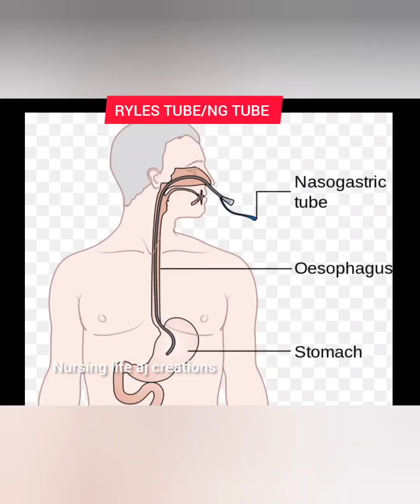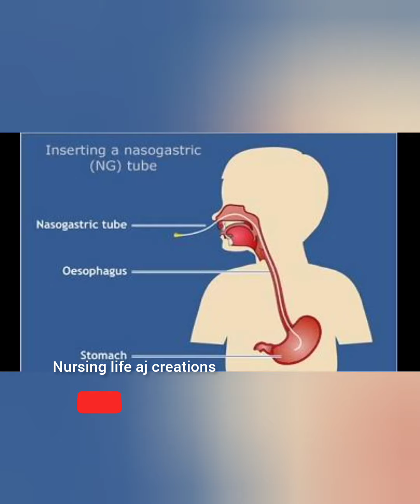RYLES TUBE INSERTION |NURSING LIFE AJ CREATIONS